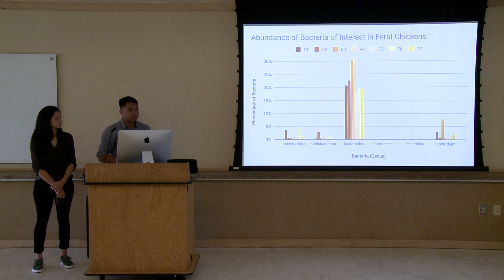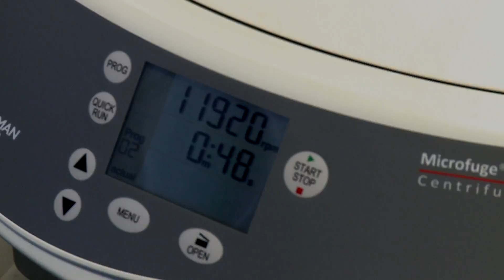Student Interviews Differences in Cecal Microbiota in Feral and Commercial Chickens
Student researchers in the INBRE program at Leeward Community College explain their biomedical research project